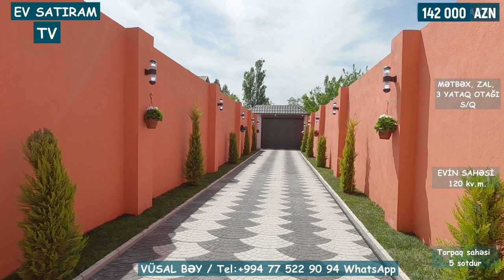142 000 MANATA NOVXANIDA EV SATILIR / Недвижимость в Баку / EV SATIRAM TV/ bag evleri /ev satışı